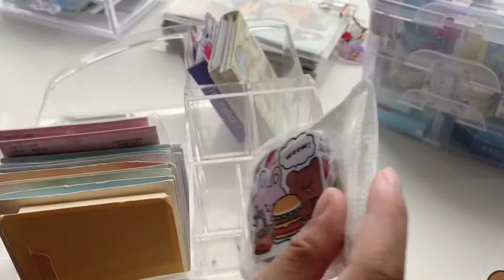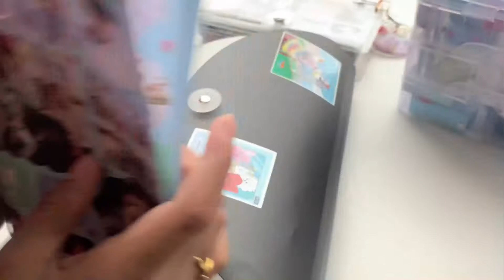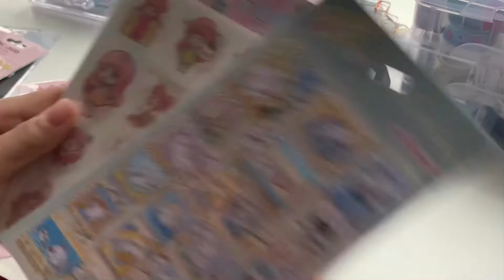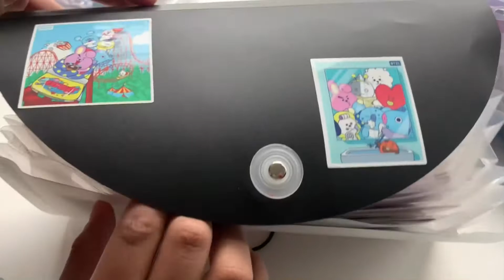How I organize my stationary epi 2 ✨💙organize with me! Quarantine 2020 organization back to school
How I organize my stationary epi 2

Hi guys welcome to another video. I really hope you like this video I’m finally with a how I organize my stationary pt 2 video I’ve been meaning to get this video up for a long time so I hope you like I also hope that this helps you get organized!

I’m sorry I don’t have the link to the organizer or the sticker file because I bought the sticker file from my local dollar store and the organizer is a makeup organizer my mom gave me so sorry🥺🥺🥺

Watch my last video I’m sure you will like it!✨:

HUGE Korean inspired stationary haul!! A 2020 aliexpress Korean stationary haul! Quarantine 2020💞💙

Music;
None of the music is mine all credits to original artist~please support these amazing artists!

I’m so in love with you- Vietra

IPhone XR
VLLO
iPad 7th gen
InShot
Foodie
Procreate